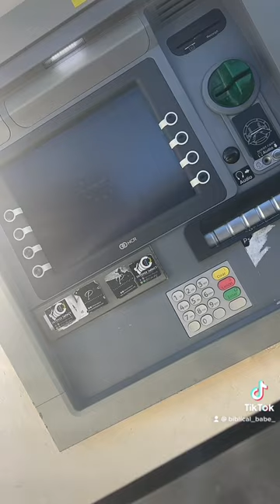Thank TMH It’s Friday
To support my creative endeavours

9 If you openly declare that YAHUSHA (Jesus) is Lord and believe in your heart that God raised him from the dead, you will be saved. 10 For it is by believing in your heart that you are made right with God, and it is by openly declaring your faith that you are saved.
Shalom 🕊